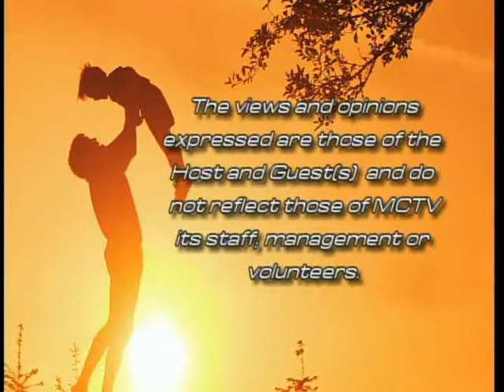The Adoption Option TV Show- Show #2 - International Child Adoption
A series of non-profit TV talk shows, regarding the various aspects of child adoption. Host/Producer: Michael Blanchette